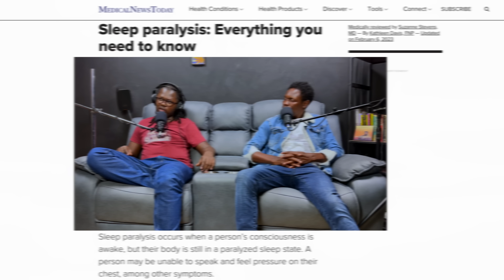Ep 182 2Mbili part 1 Sleep Is The Cousin Of Death Iko Nini Podcast